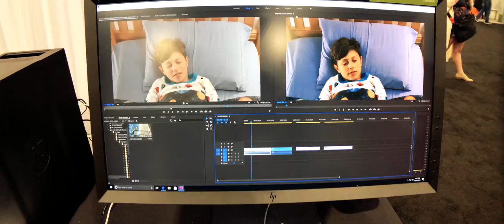ADOBE MAX VLOG (2017) // iPhone 8 plus + Anamorphic + Canon 1dx mrk ii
Hey beautiful people! It's your boy Joshua Martin. I recently attended Adobe Max in Las Vegas, NV. I had a great time and I want to share my thoughts about the event.

Filmed on the iPhone 8 plus, Dji osmo mobile, Moondog Labs Anamorphic lens and Canon 1dx mark ii.

Drop me a comment if you were there!